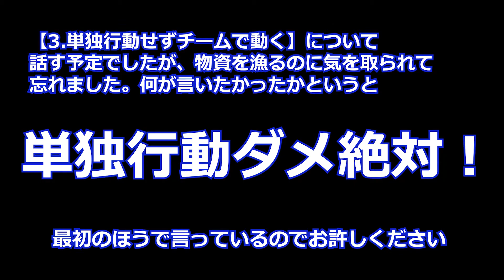クソ雑魚でも練習したら強くなれるのか？Part2【APEX LEGENDS】#6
2ヶ月間練習した結果どれくらい上手くなっているのでしょうか？
プレイ中にどんなことに気をつけながらやっていたかも解説しています。